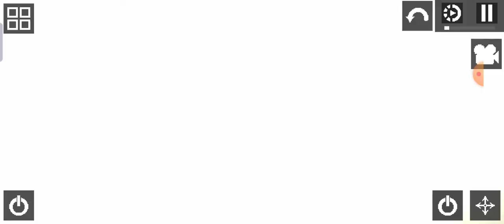zomboss meets foom-shroom